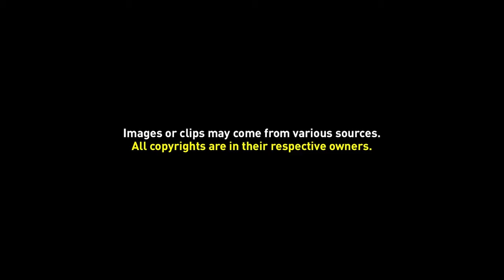Free Background Video 018